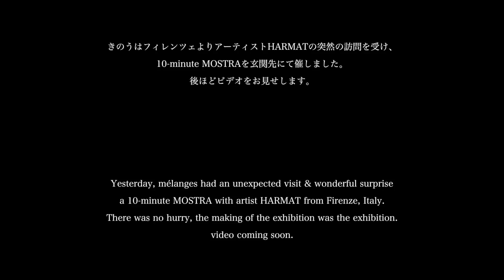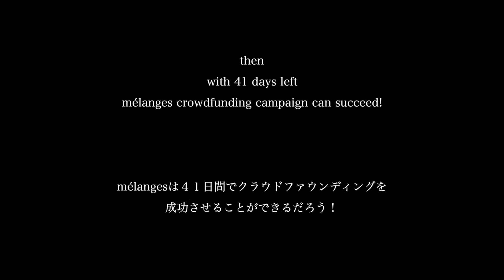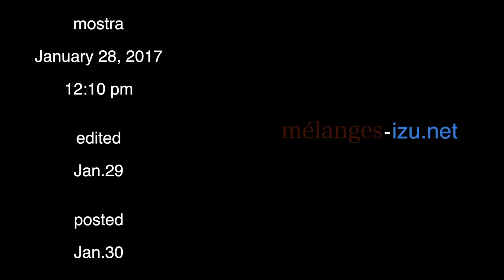10 minutes and 41 days (video, color, 2'34")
きのうはフィレンツェよりアーティストHARMATの突然の訪問を受け、10-minute MOSTRAを玄関先にて催しました。
松本春海さんの多くの彼女の仕事の作品展を
１０分間でできるのならば、
mélangesは４１日間でクラウドファウンディングを
成功させることができるだろう。

Yesterday, mélanges had an unexpected visit & wonderful surprise : a 10-minute MOSTRA with artist HARMAT from Firenze, Italy.
There was no hurry, the making of the exhibition was the exhibition.
So then, if we can make in 10 minutes
with MATSUMOTO HARUMI
a full MOSTRA of her works
mélanges crowdfunding can succeed
with 41 days left.

Jan.30, 2017
Minami-Izu-cho, Japan